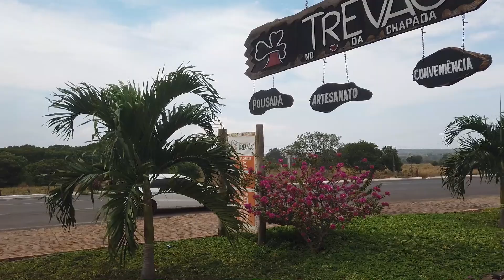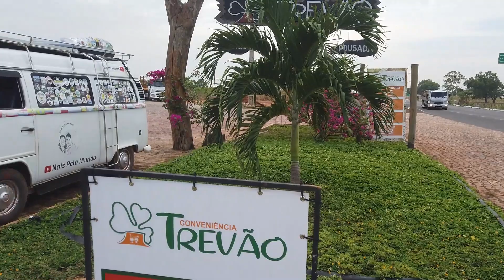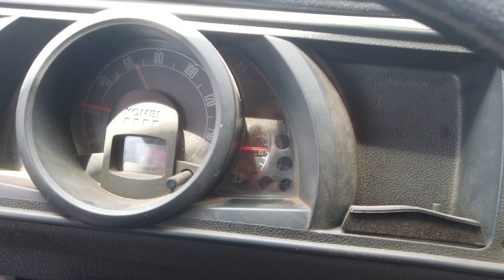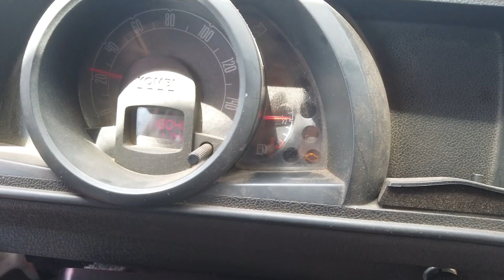VEJA, ELAS SÃO GÊMEAS, MAS, DIFERENTE. CONHEÇA A CACHOEIRA DO ITAPECURU, CAROLINA CHAPADA DAS MESAS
Estamos na Expedição Transamazônica! No vídeo de hoje vamos mostrar um passeio que fizemos dentro do Parque Nacional da Chapada das Mesas com o pessoal do Trevão Ecotur. Conhecemos algumas das principais cachoeiras que ficam dentro do Parque Nacional da Chapada das Mesas. Lugares de belezas ímpares no sul do Maranhão.

Chapada das Mesas, Maranhão

A Chapada das Mesas é um destino turístico já bem estabelecido no Sul do estado do Maranhão. Apesar de ser ainda desconhecido por muita gente, possui várias atrações, algumas muito bem estruturadas.

Além do Parque Nacional da Chapada das Mesas, o destino oferece balneários, grutas, formações rochosas e várias outras cachoeiras entre os municípios de Carolina e Riachão.

Carolina, Maranhão

Carolina é um município do estado do Maranhão e está localizado no sul do estado, à margem direita do rio Tocantins. É conhecido pelas suas diversas belezas naturais como cachoeiras, rios de águas cristalinas, piscinas naturais, balneários, cânions, fauna e flora típica da região.

Com uma latitude de 7°19'58 sul e longitude de 47°28'08 oeste, localiza-se próximo à divisa com o Tocantins, ao Sul do estado, em uma altitude de 148 metros, em média. A cidade é separada da cidade de Filadélfia (Tocantins) pelo Rio Tocantins.

A maioria das áreas do município é considerada plana com leves acentuações, possui também áreas com declives elevados. O solo é Arenoso e argiloso. Dispõe ainda de alguns cânions, cavernas e formações rochosas (Platôs – bloco de rocha arenítica) que lembram esculturas. O pico mais alto do município é o Morro do Chapéu (365 metros).

A rede hidrográfica do município é bastante rica, formada por rios perenes e temporários. Os rios pertencem a duas bacias hidrográficas: Tocantins e Paranaíba. Além de ser banhada pelo Rio Tocantins, Rio Lajes, Rio Farinha, Rio Itapecuru, Rio Manoel Alves, Rio Sereno, Carolina é cortada por rios menores e diversos riachos e córregos cortam a sede e o interior do município.

As condições ecológicas da área dos municípios de Riachão e Carolina são consideradas com a predominância do cerrado, especialmente do tipo cerradão. Podemos observar a presença de matas isoladas e matas ciliares. A sua vegetação é composta por Cerrados, Caatingas, Chapadas, Várzeas e Brejos. Os campos são encontrados em menor número. Há também nos baixões existência de madeira de lei como: aroeira, pau’darco, tamburi, angelim, jatobá, cedro, sucupira, etc. Camaçari e Canjirana são encontradas nas matas ciliares. São plantas extrativas: pequi, bacuri, buriti, bacaba, caju, açaí, cajá, etc.

História de Carolina – Maranhão

Em 1820, Elias Ferreira Barros, vindo de Belém, se fixou no local da cidade e iniciou uma povoação. Em 1823, o deputado Padre Camargo Gleury, deu o nome de Carolina ao povoado em memória da primeira imperatriz do Brasil.

A vila foi elevada à cidade em 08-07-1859. Hoje a população de Carolina no Maranhão é de 24 mil habitantes aproximadamente. Com altitude de 148 metros, em média, cidade é separada da cidade de Filadélfia TO, pelo Rio Tocantins.

Cachoeiras do Itapecuru, Carolina

As Cachoeiras do Itapecuru estão localizadas a 30 Km de Carolina, no Maranhão. Também conhecidas como Cachoeiras Gêmeas, estão localizadas no povoado de São João das Cachoeiras.

São duas quedas d’água (8 e 10 metros de altura) que formam um grande lago onde é possível nadar com bastante tranquilidade.

Aproveitamos o passeio para observar as ruínas de uma antiga hidrelétrica, considerada a mais antiga de toda a região Norte e Nordeste do Brasil.